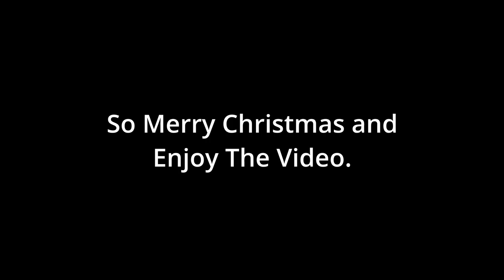He Thought He'd Win Until THIS Happened!! | Fall Guys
Social Media Accounts
Music Credits
Loving What You Say By Pneuma